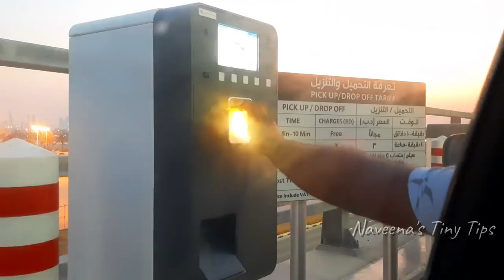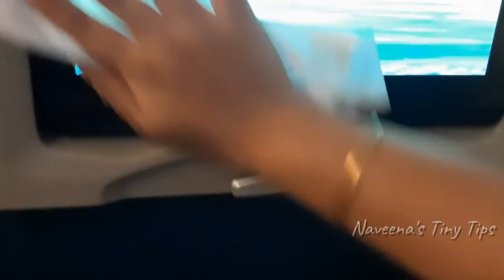TRAVEL VLOG/ Bahrain to Srilanka/ one day quarantine experience at Royal palms/ srilankan tamil vlog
Hi There, Welcome to Naveena's Tiny Tips.